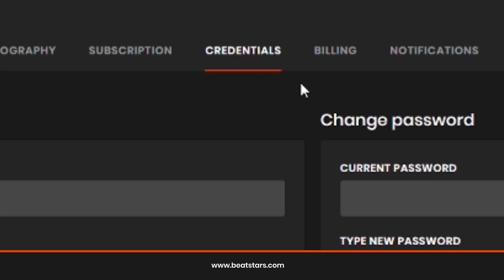How To Connect Your Social Accounts On BeatStars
Beats Instrumentals